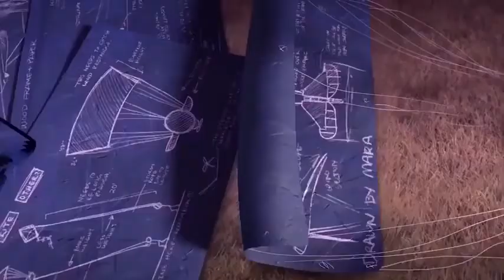Short Movie - CGI Animated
Soar was created as Alyce Tzue's thesis project in school. What began as a toil of love by first-time filmmakers ended up catching the eyes of festivals all over the world. Soar is the proud 2015 Gold Winner of the 42nd Student Oscars, Best Student Animation Winner at Palm Springs, Finalist at the Student BAFTAs, and has screened all over the US, France, Canada, Korea, and beyond.

Gold Winner of the 42nd Student Academy Awards: A cross between Miyazaki and Pixar, SOAR is an award-winning 3D animated movie about a young girl who must help a tiny boy pilot fly home before it's too late.

The Soar team is beyond grateful for your support. We believe the film's surprise success is proof of its message: when you put in everything you've got, sometimes you achieve more than you ever expected.

The director Alyce is currently developing similarly fantastical ideas for feature length animation and TV.

Created at the Academy of Art University - academyart.edu

AWARDS
Awards:
Gold Winner, Best Animated Film - Student Academy Awards
Winner, Best Student Animation - Palm Springs International ShortFest
Winner, Best Children's Animation - Rhode Island International Film Festival
Winner, Best Animated Short - USA Film Festival
Winner, Best Animation - San Diego Film Festival
Winner, Best Animated Short Film - Academy of Art University Media Awards
2nd Place, Audience Award for Best Animated Short - Palm Springs ShortFest

Finalist, BAFTA Student Awards
Official Selection, FilmShortage.com
Official Selection, Austin Film Festival
Official Selection, Hamptons International Film Festival
Official Selection, St. Louis International Film Festival
Official Selection, Detours en Cinecourt International Short Film Festival (France)